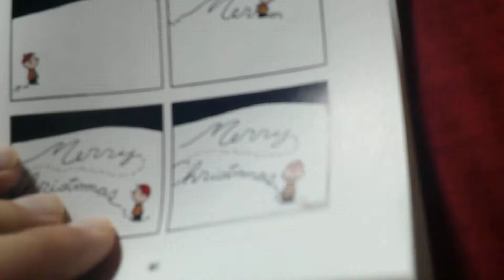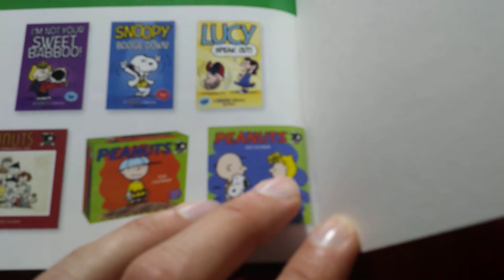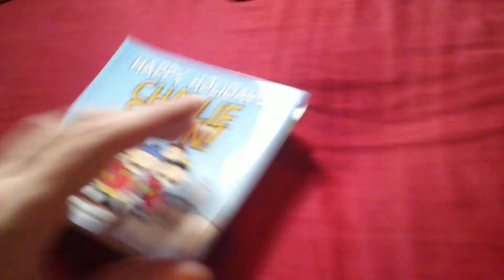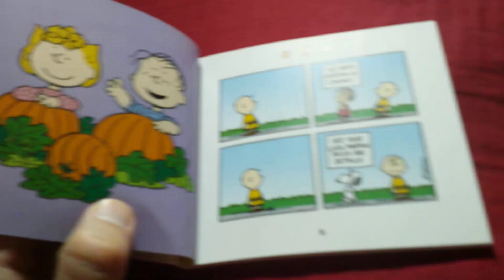"Happy Holidays, Charlie Brown" Booklet (Part 4)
Peanuts by Charles M. Schulz